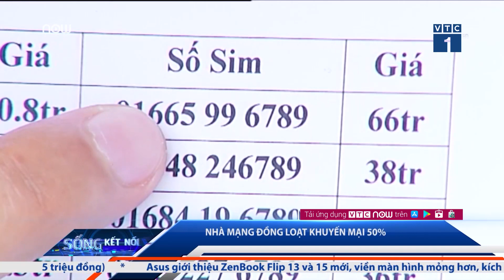Mobifone, Vinaphone và Viettel đồng loạt khuyến mại 50%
VTC1 | Các nhà mạng lớn tại Việt Nam là Mobifone, Vinaphone và Viettel đã đồng loạt triển khai chương trình khuyến mại 50% giá trị thẻ nạp dành cho thuê bao trả trước.